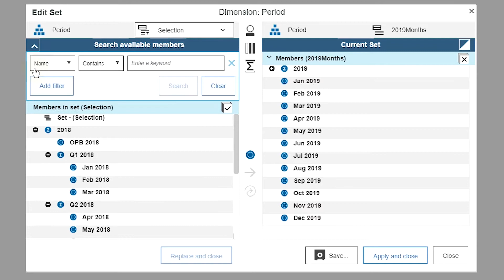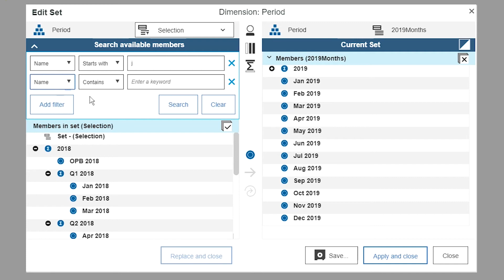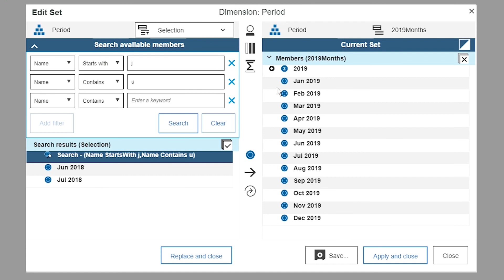Filtering in IBM Planning Analytics | IBM Planning Analytics Tips & Tricks from Revelwood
Watch Revelwood's latest IBM Planning Analytics Tips & Tricks video to learn how to use filtering in Planning Analytics Workspace (PAW). By learning how to use filtering in Planning Analytics Workspace, you will make it easier for your users to select the type of data they want to see. This will give them a good user experience.

In this IBM Planning Analytics Tips & Tricks video, Revelwood's FP&A Technology Director, Lee Lazarow, explains and demonstrates how the PAW interface enables you to manipulate elements in your subsets just like you do in Server Explorer. Like in Server Explorer, the PAW interface allows for wild card searches and attribute searches. You'll learn how PAW takes this a step further so that you can make your search criteria more structured, enabling you to filter by name, level, attribute and more.

Visit Revelwood's Knowledge Center every Tuesday for our weekly IBM Planning Analytics Tips & Tricks blog post